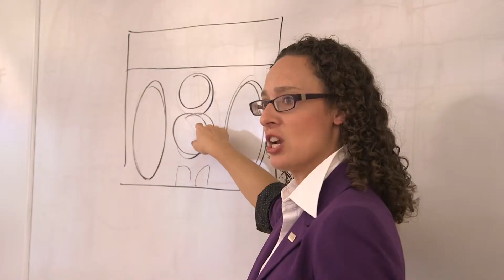Building K-State | Endowed Faculty Keen